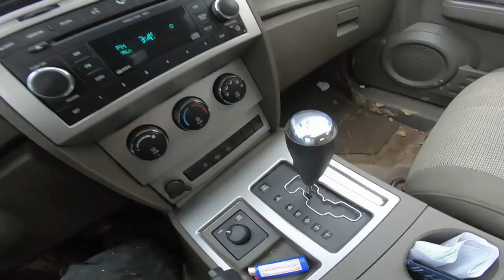Dodge Nitro BURNOUT Vs Wheelies!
Dodge Nitro BURNOUT Vs Wheelies! Ski Doo water wheelie time! Been a while since I skipped the river with my Ski Doo 600RS! So hit it early then straight to the track to destroy the tires off the Dodge Nitro!